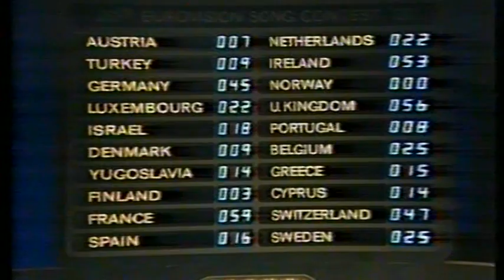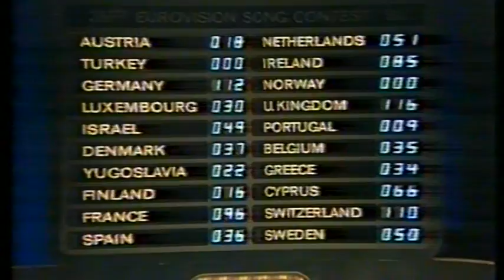Het is een wonder - Linda Williams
Eurovisie Songfestival 1981. Nederland behaalde de 9e plaats.
Zang: Linda Williams
Tekst en muziek: Cees de Wit (pseudoniemen Tiec en W.Edse)